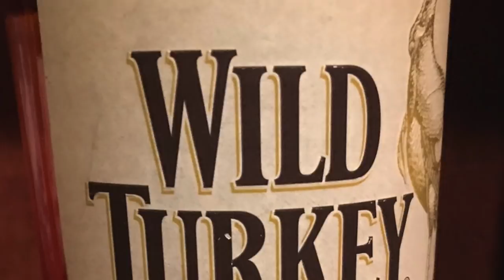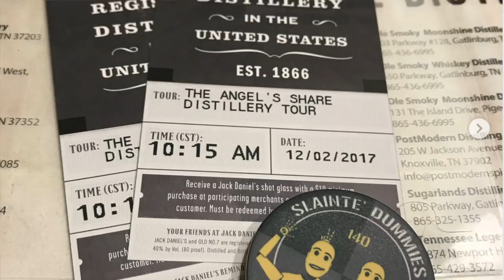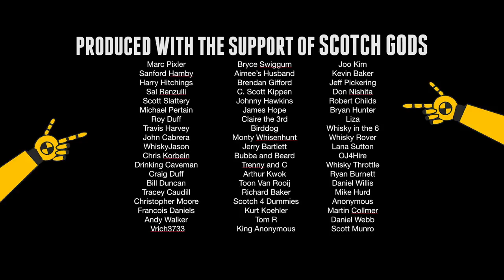WILD TURKEY 101 Kentucky Straight Rye Whiskey #402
Join the Scotch Test Dummies, Scott and Bart, as they taste/review Wild Turkey Rye 101.